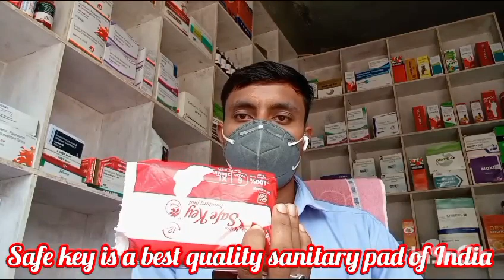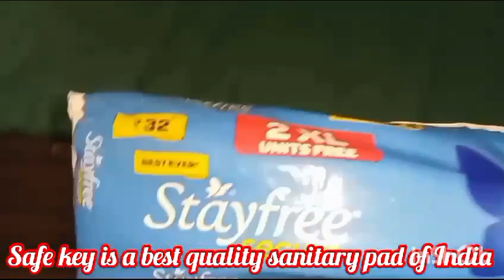November 7, 2023